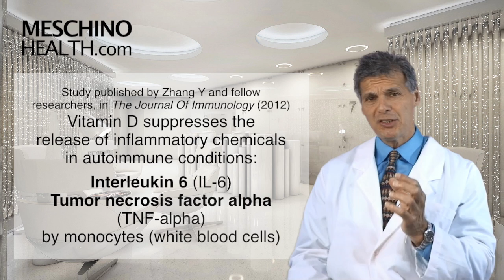Vitamin D Helpful in MS, Autoimmune Disease and Chronic Inflammation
In this video Dr Meschino explains the mechanisms by which Vitamin D helps prevent and manage MS and autoimmune diseases.